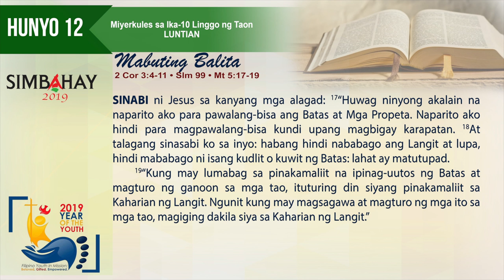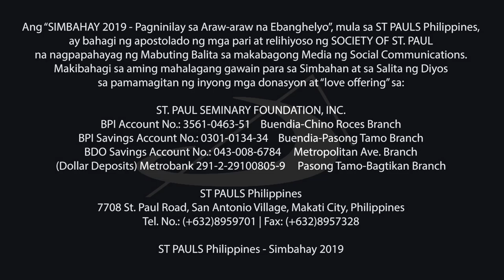Simbahay I Miyerkules ng Ika-10 na Linggo sa Karaniwang Panahon I Hunyo 12, 2019